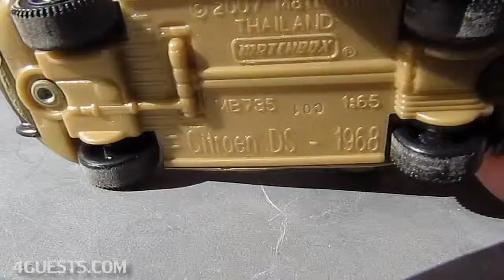1968 Citroen DS, Matchbox Car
Matchbox diecast collector's car.  1968 Citroen DS.